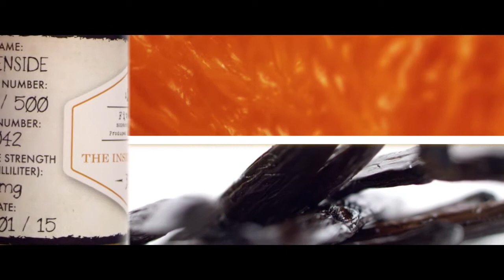Five Pawns Insignia Series - Official Queenside Commercial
Five Pawns Insignia series of premium e liquid introduced Official Queenside Commercial; delicate blood orange intensifies this citrus based flavor. Harmoniously blended with creamy French vanilla for a gentle and exquisite balance that will carry from one flavor to the next. To get more details you can feel free